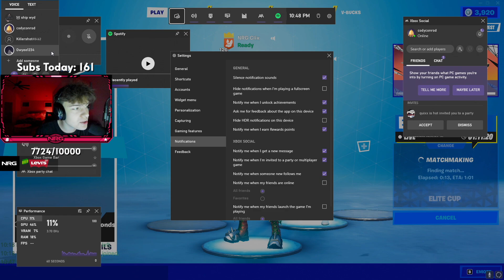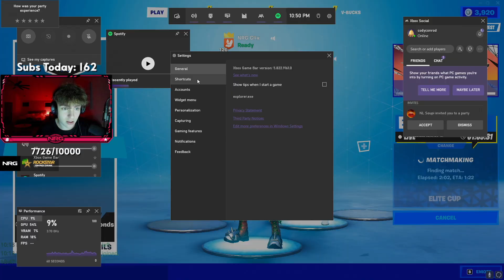Clix Got Spammed With Xbox Party Invites Mid-Game So He Joined Every Single One!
Welcome back to the channel! In todays video Clix got spammed with xbox party invite mid-game so he joined every single one! Let me know what you guys think down below!

Fortnite Clips
Clix Highlights
Clix Funny Moments